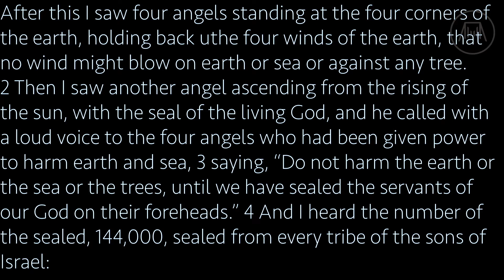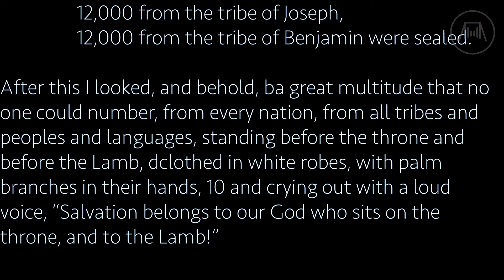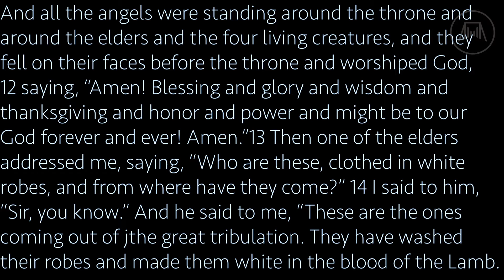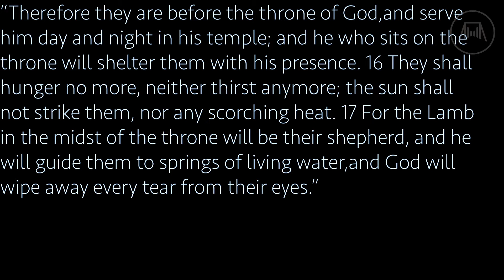Rescued by Love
When overwhelmed by sin and suffering in our world, we may find it difficult to see what God is doing, but Revelation provides a direct answer. We see in the midst of 7 seals of judgement, the eternal love of God. And in God's love, we find our hope for life.

Text: Revelation 7
Series: It's The End of The World As We Know It...

Ada Ruth Habershon
CCLI: 4502805

A City No Longer Forsaken
Jamie Barnes
CCLI: 5918948

Andy Gullahorn, Andrew Peterson, and Ben Shive
CCLI: 5480627